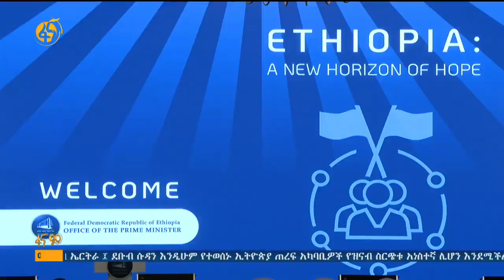የዲፕሎማቲክ ማህበረሰብና የዓለም አቀፍ ድርጅት ሃላፊዎች በቤተ መንግስት ጉብኝት አደረጉ